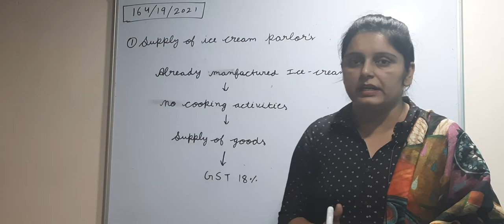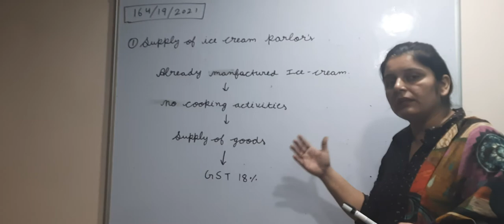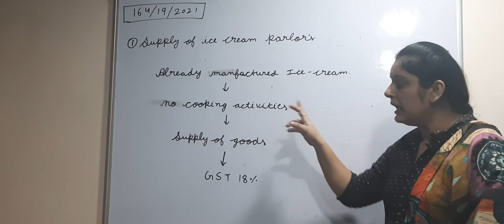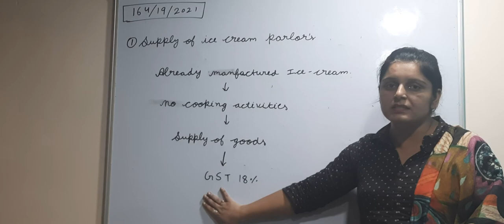CIRCULAR NO 164_2021, Rate of GST on Supply of Ice Cream by Ice Cream Parlors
New rate of ice cream
GST on Ice cream,
Circular no. 164_2021,

CIRCULAR NO 164_2021 || Rate of GST on Supply of Ice Cream by Ice Cream Parlors, Cloud Kitchens etc.

rate of gst on ice cream parlor, rate of gst on coaching, rate of gst on renting of vehicle to state or local authority, gst update, gst news, latest on GST, rate of gst on amusement park